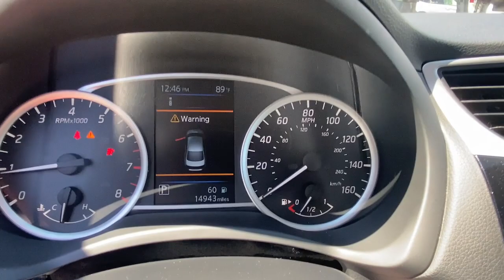2019 Nissan Sentra Fairfield, Norwalk, Bridgeport, Westport, Stratford, CT 7453U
Gun Metallic Used 2019 Nissan Sentra available in Fairfield, Connecticut at Paul Miller Nissan. Servicing the Norwalk, Bridgeport, Westport, Stratford, CT area.

Miller Nissan
930 Kings Highway East

CARFAX One-Owner. Clean CARFAX. Certified. Gun Metallic 2019 Nissan Sentra SV FWD CVT with Xtronic 1.8L 4-Cylinder DOHC 16V CVT with Xtronic Charcoal Cloth./br/brRecent Arrival! Odometer is 17552 miles below market average! 29/37 City/Highway MPG/br/brNissan Certified Pre-Owned Details:/br/br  * Warranty Deductible: $100/br  * 167 Point Inspection/br  * Limited Warranty: 84 Month/100000 Mile (whichever comes first) from original in-service date/br  * Vehicle History/br  * Transferable Warranty/br  * Roadside Assistance/br  * Includes Car Rental and Trip Interruption Reimbursement. 3 month SiriusXM trial subscription./br/br/brMiller Nissan has been in business for 50 years. We use a market analysis pricing strategy to ensure we price all our pre-owned vehicles fairly and competitively based on current market conditions. Comparing our price with all similar pre-owned vehicles in the marketplace to make sure its one of the best offered.